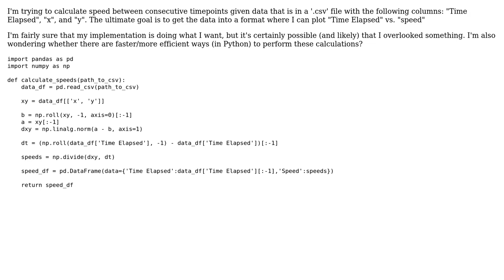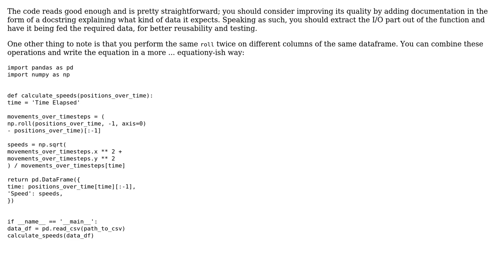Code Review: Calculating speed from a Pandas Dataframe with Time, X, and Y columns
With thanks & praise to God, and with thanks to the many people who have made this project possible! You are responsible for your own actions.